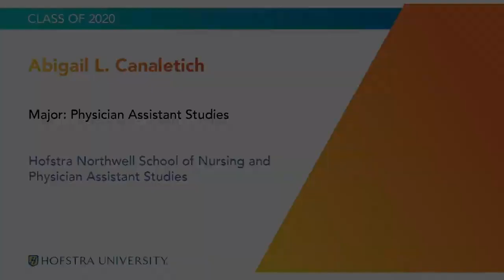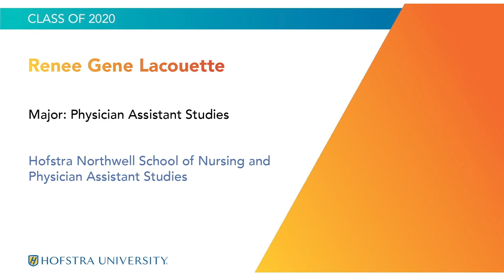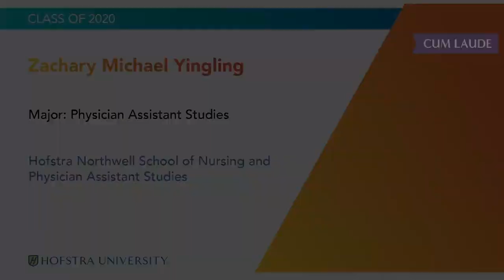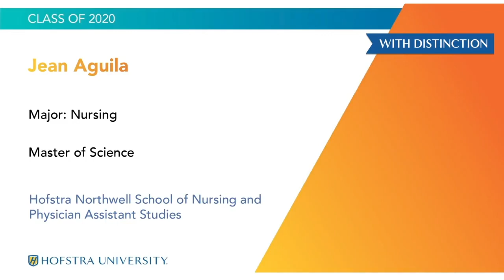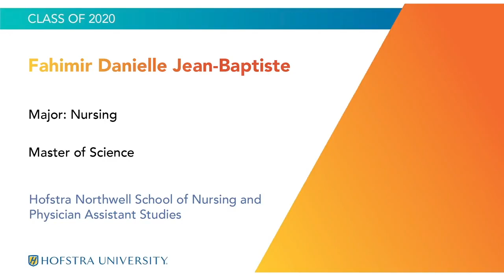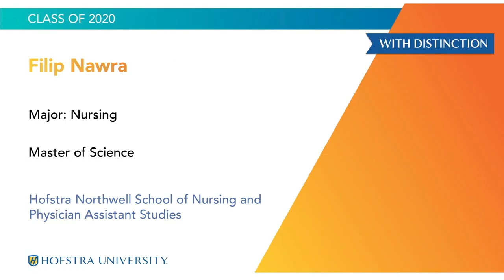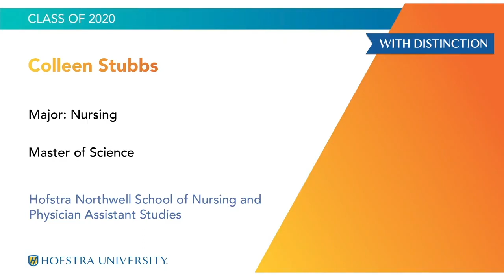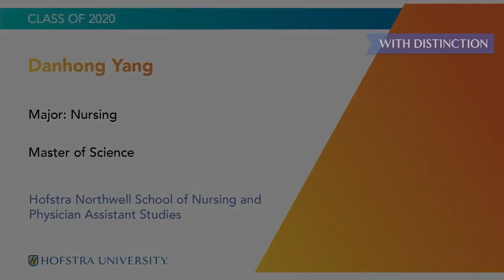2020 Hofstra Northwell School of Nursing & Physician Assistant Studies Virtual Commencement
We had all been hopeful that we could come together in late August to celebrate your commencement, but the rapidly changing public health situation in many states, and the travel restrictions in the Northeast, have forced us to reconsider our plans.

Instead, we will be holding virtual commencement ceremonies for each school on August 23, 2020.

Please understand that we remain fully committed to celebrating the Class of 2020 and your achievements with an in-person ceremony as soon as it is feasible. We think the best opportunity to do this is with an on-campus commencement ceremony and celebration for your class in May 2021.